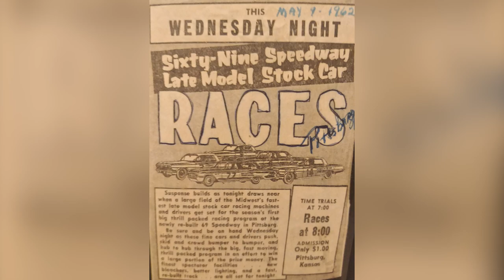Cruisin' the Burg with Mike Bitner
Mike Bitner, owner of Bitner Motors in Pittsburg, knows a thing or two about cars. Whether it’s racing, fixing, restoring, or selling – he’s a pro! In our latest Cruisin’ the Burg, Mike tells us stories about growing up, taking on the family business, and racing cars.